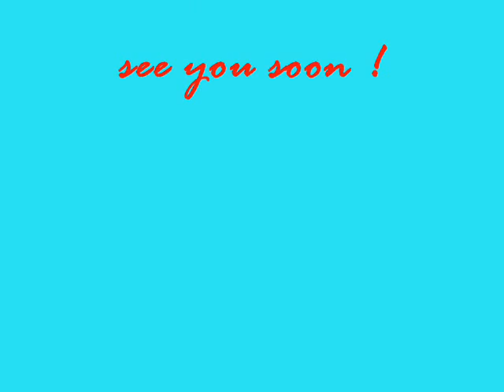Smoking Art.wmv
and enjoy the beautiful combination of Cigars & Art. In this page you can watch the best Cigar box Art, Oil Paintings, Humidors with artwork, Dominoes Set decorated with Cuban Art, Genuine Cigar Box Purse Enjoy a a compilation of the most beautiful works of smoke transformed into art..